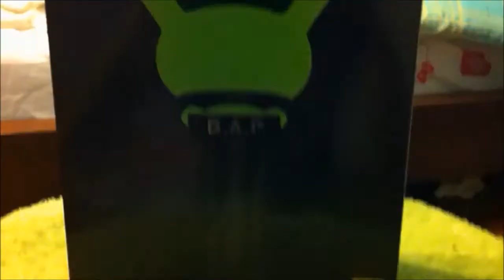B.A.P MATOKI LIGHTSTICK